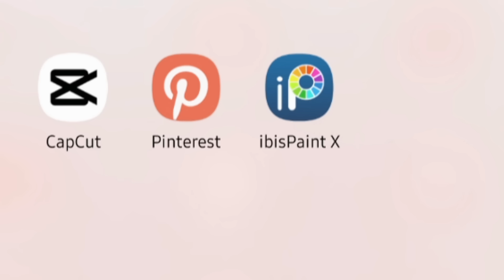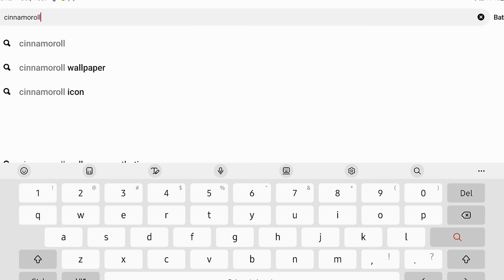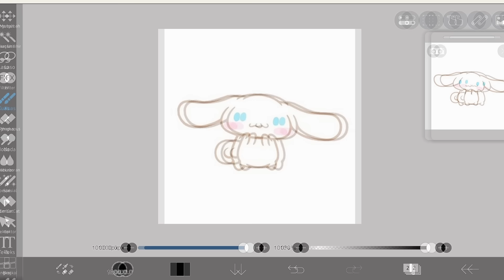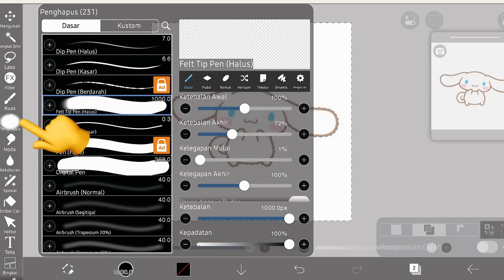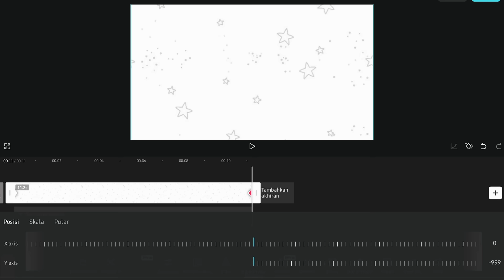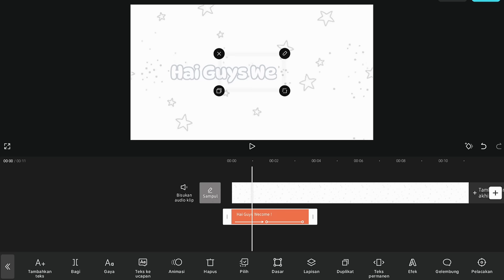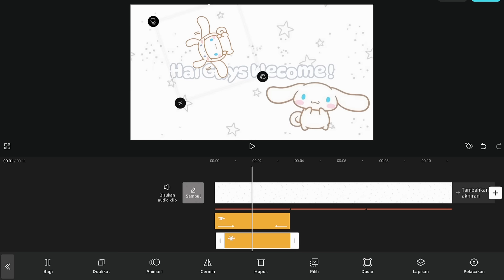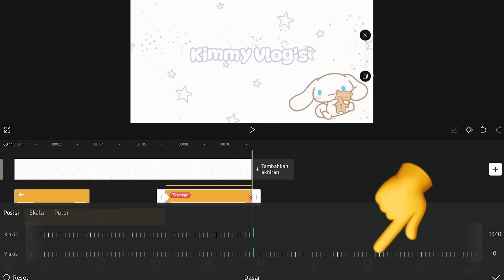TUTORIAL AVATAR WORLD | INTRO TUTORIAL BY KIMMY | SIMPEL DAN KHUSUS UNTK PEMULA YANG MASIH MALU" 🤭🌷